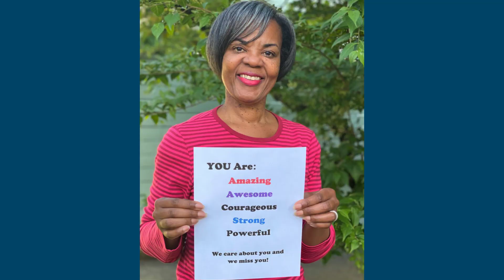We Care About You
You may feel overwhelmed by all the changes happening around you, but remember that you’re not alone. We're here for you.